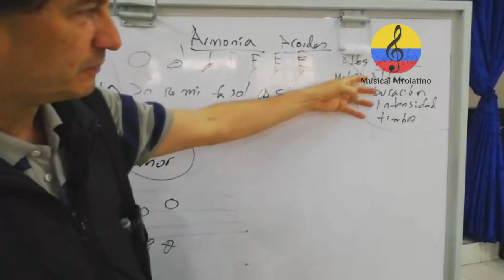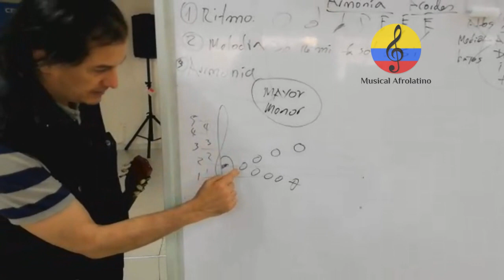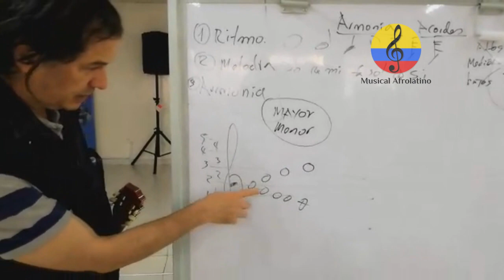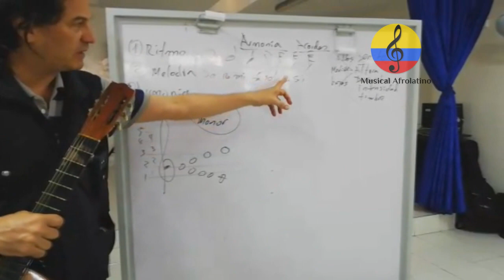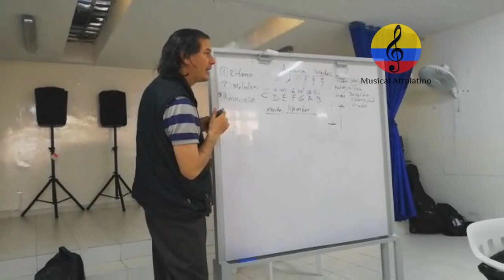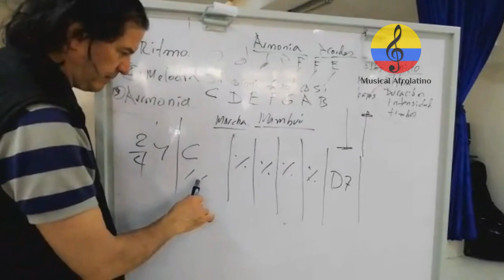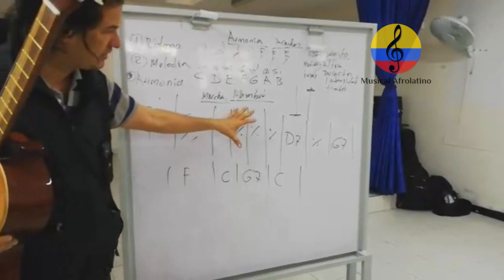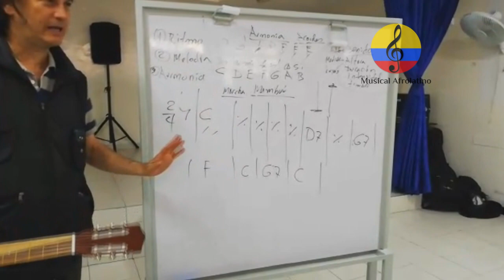Curso de guitarra funcional, SENA: Nivel iniciación. Cdc Asunción. Bogotá, 2019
Imágenes de distintas clases de iniciación a la guitarra funcional, impartidas por el instructor SENA, Manuel Antonio Rodríguez Arroyo durante los meses de junio, julio y agosto del año 2019 en las instalaciones del Centro de Desarrollo Comunitario Asunción, en la ciudad de Bogotá (Colombia). Son fundamentos básicos orientados a quienes apenas comienzan el proceso formativo en la ejecución de la guitarra funcional aplicada a músicas populares colombianas, latinoamericanas y del Caribe. Curso teórico práctico orientado a la práctica vocal e instrumental. Guitarra acústica, acordes menores, acordes mayores, rasgueo, cifrado de acordes, progresiones de acordes, mástil, diapasón, clavijero, CEJILLA, CEJUELA, guitarra clásica, pop, folk, música colombiana, clase de guitarra, iniciación A LA GUITARRA, curso de guitarra básica,